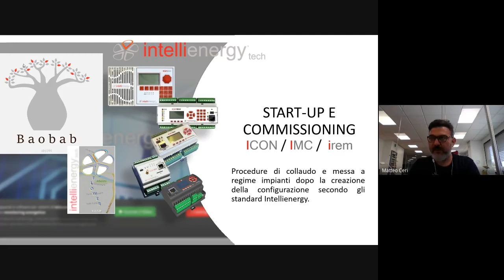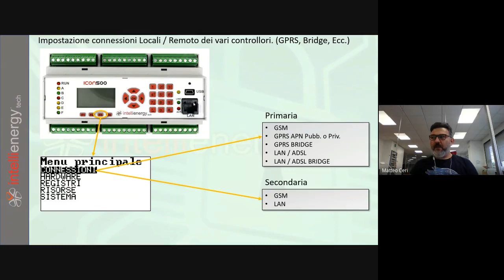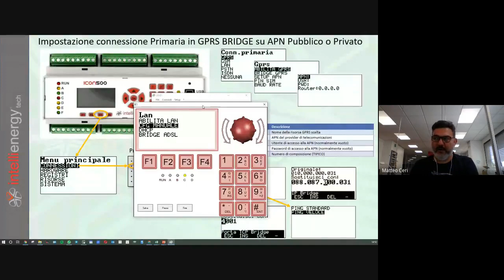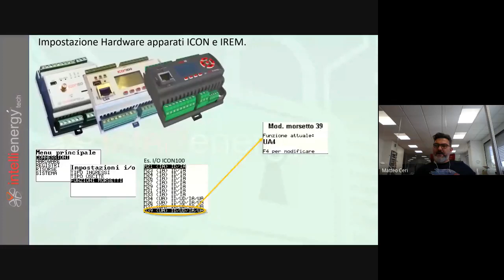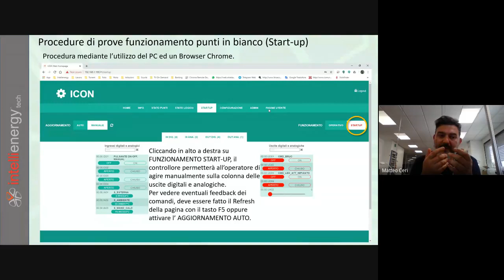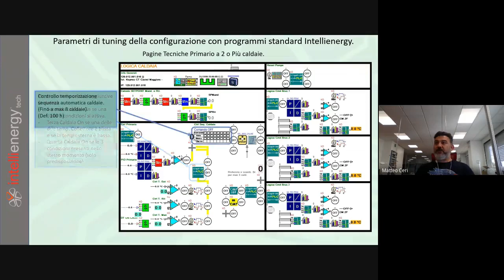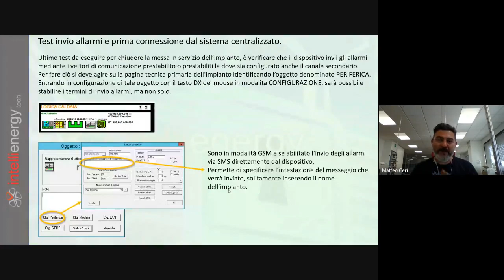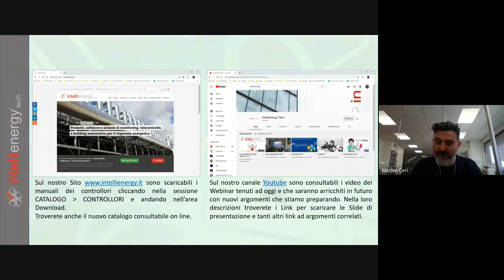Webinar attività di campo per l' attivazione e messa in marcia di un controllore già configurato.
A completamento dei precedenti video dove si descrive la programmazione dei dispositivi, in questo corso si va a descrivere le procedure di come scaricare sul controllore, collaudare e rendere operativa una programmazione su dispositivi ICON / IMC

ARGOMENTI TRATTATI.
Impostazione connessioni Locali / Remoto dei vari controllori. (GPRS, Bridge, Ecc.)
- Procedure di prove funzionamento punti in bianco (Start-up)
- Procedure di prove funzionamento a Caldo (Commissioning)
- Tuning dei parametri già descritti nel corso precedente.
- Test invio allarmi e prima connessione dal sistema centralizzato.

Scarica i programmi utilizzati per la messa in servizio
- ICONLOC: